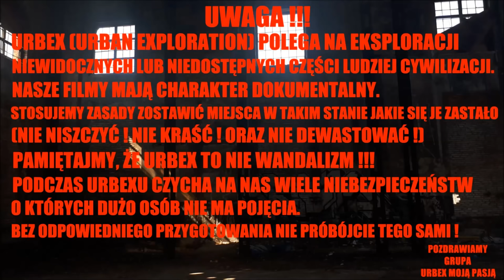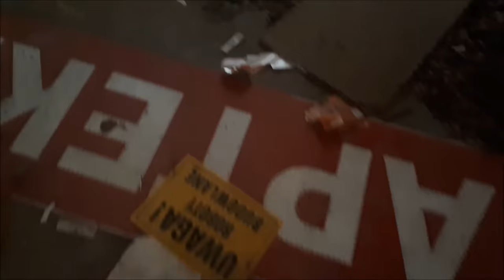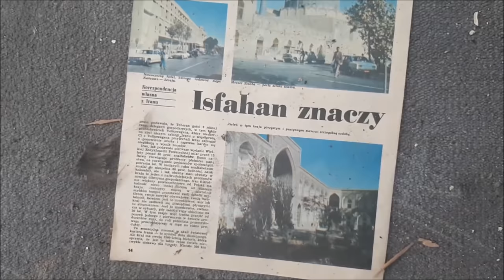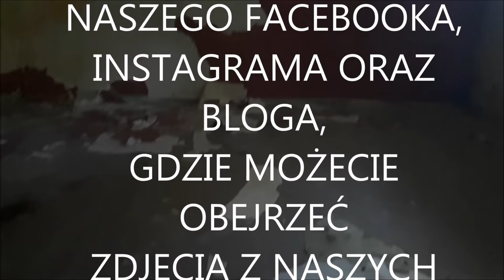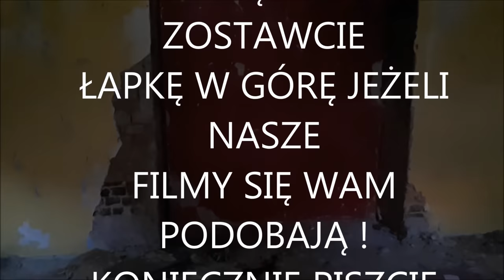Opuszczona Kamienica (Spotkaliśmy Bezdomnego)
Witajcie w tym odcinku zapraszamy was do opuszczonej kamienicy, gdzie spotkaliśmy niespodziewanego gościa ;)